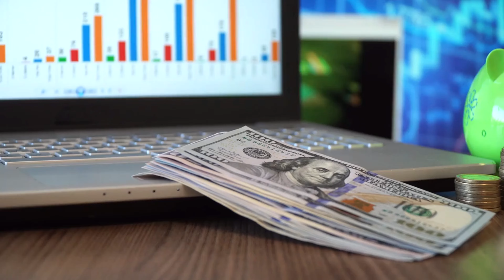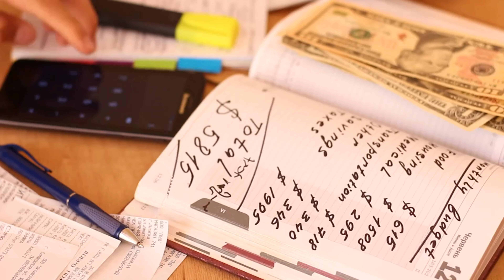Late Life Lessons: Biggest Regrets of the Elderly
As we age, we often reflect on our lives and wonder, "What if?" Join us on a poignant journey as we delve into the hearts and minds of senior citizens. In this video, we explore the most common regrets that older adults share.

From missed opportunities to unfulfilled dreams, we'll uncover the lessons learned and the wisdom gained. Discover how these regrets can shape our own lives and inspire us to live more fully.

We'll discuss topics such as:
-The importance of relationships: How strong bonds with loved ones can enrich our lives.
-The power of pursuing passions: Why it's never too late to follow your dreams.
The value of taking risks: How stepping outside of your comfort zone can lead to incredible experiences.
-The significance of self-care: The importance of prioritizing your physical and mental health.
-The regret of not living in the moment: Why cherishing the present is crucial.
We aim to inspire viewers to live life to the fullest and minimize future regrets.